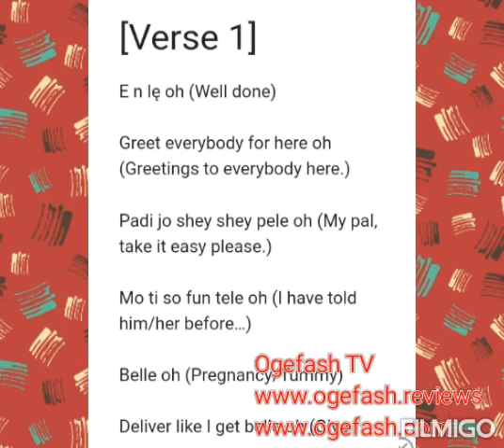(+Meaning + Translation) Ayra Starr "Sability" Lyrics in English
Lyrics-Espiritu Fortuna

For full lyrics, translation and meaning of this song, check here-